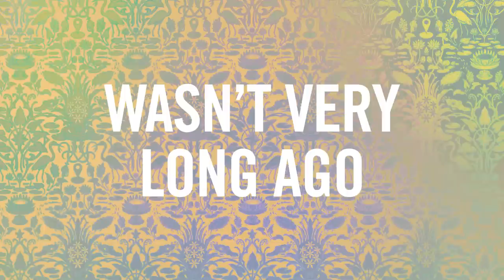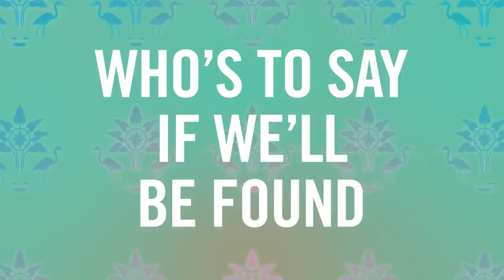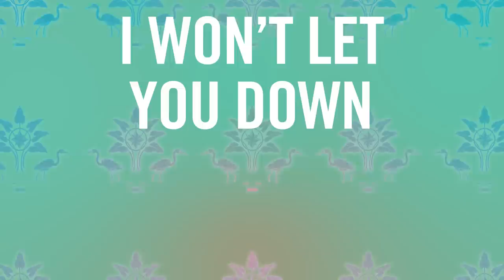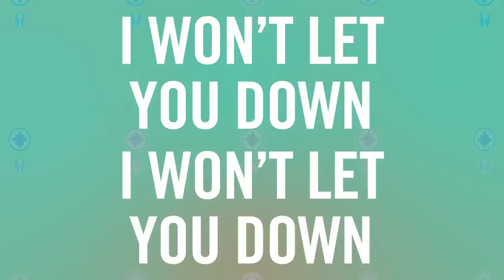No Promises (Official Lyric Video)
Artwork by Stephen Halker
Animation by Peter Reeve